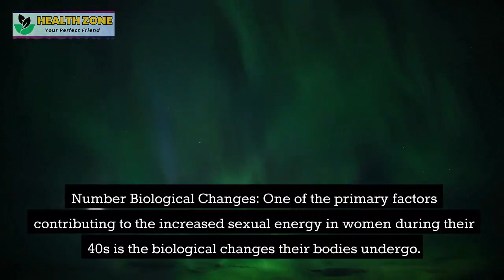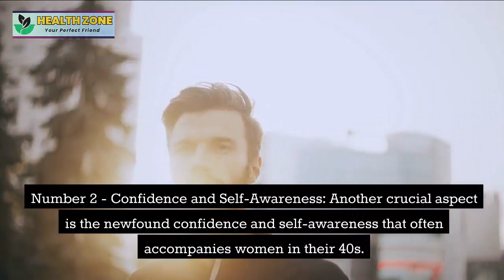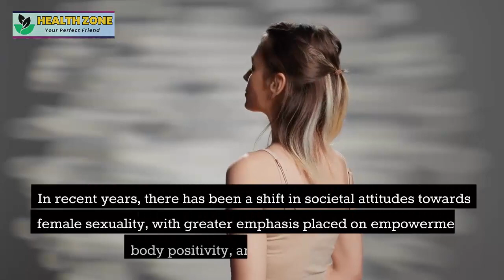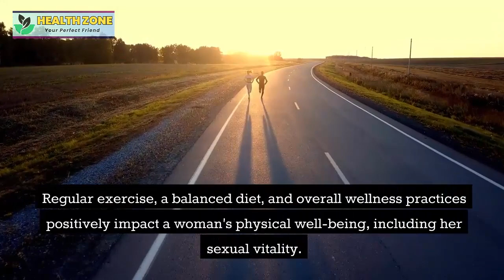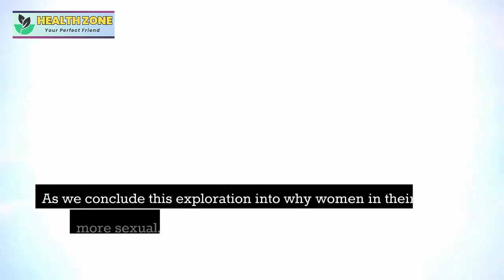Why Women In Their 40s Have More Sexual Desire | S*x Life of 40 Years Old Women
In this captivating video, we delve into the fascinating topic of why women in their 40s are more sexual. Join us as we break the stereotypes and explore the incredible journey of women embracing their sexual awakening in their 40s. Discover the empowering truth behind this phenomenon and gain a deeper understanding of female desire and liberation. Our expert insights and real-life stories will provide you with valuable perspectives on this transformative experience. Don't miss out on this eye-opening exploration of sexuality and age. Watch now!

Why Women In Their 40s Have More Sexual Desire | Sex Life of 40 Years Old Women